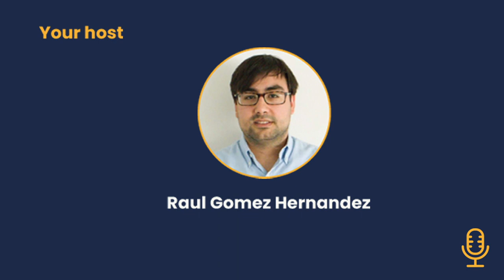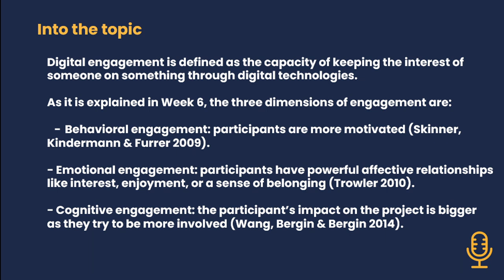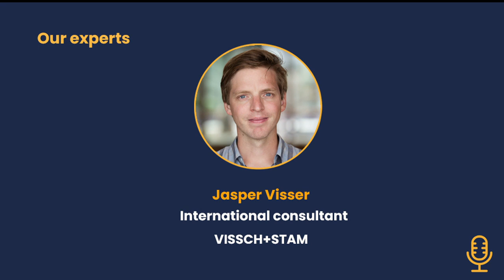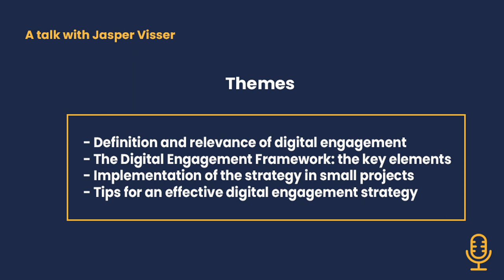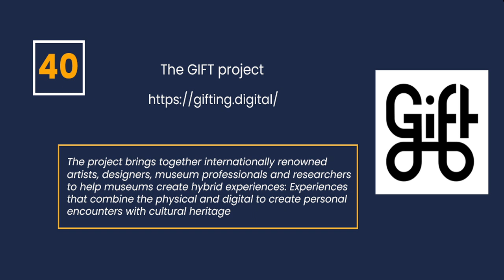Episode 10. Talk with Jasper Visser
Hello everyone! Welcome to the  DH Education Podcast, your program to be updated on the digital heritage education domain.

In the tenth episode of the podcast, we will talk with Jasper Visser about the relevance of digital engagement for involving your stakeholders to succeed on your educational projects, the key elements to produce digital engagement with your audience based on the Digital Engagement Framework, the way to apply it in small and medium digital projects and his recommendations to produce the best engageable heritage education experience for young people.

Chapters

0:00​​ Introduction to the episode
0:52​ ​ Topic of the week
2:10​​ Talk with Jasper Visser. Presentation of the speakers
3:14​​  Talk with Jasper Visser. Definition and relevance of digital engagement
8:33  Talk with Jasper Visser. The Digital Engagement Framework: the key elements
12:40​​ Talk with Jasper Visser. Implementation of the strategy in small projects
16:55​​ Talk with Jasper Visser. Tips for an effective digital engagement strategy
21:22​​ Recommendations of the week
22:54​​ Thank you and see you on Sunday